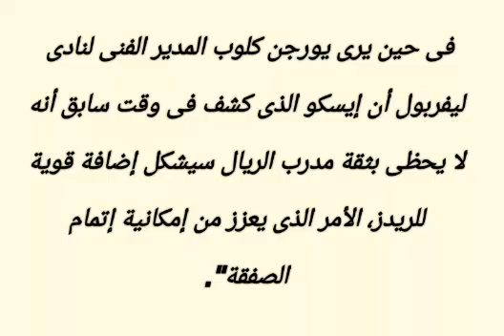العروض المقدمة لصلاح فترة الانتقالات الصيفية 2018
حلم صلاح يتحقق و الوصول للعالمية